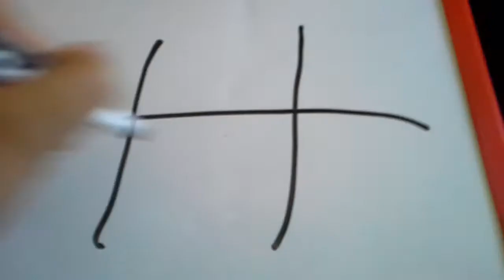2 more ways that can help you at Tic Tac Toe